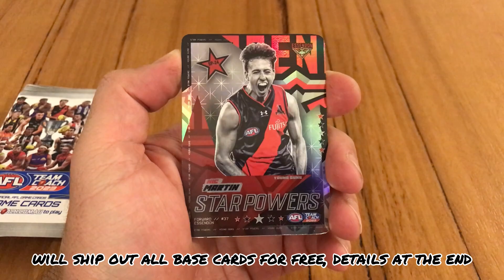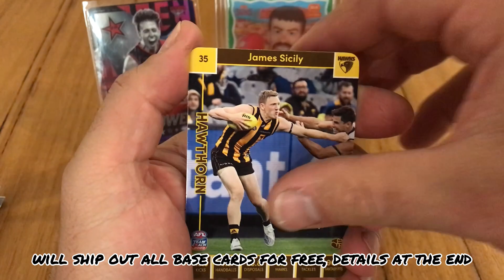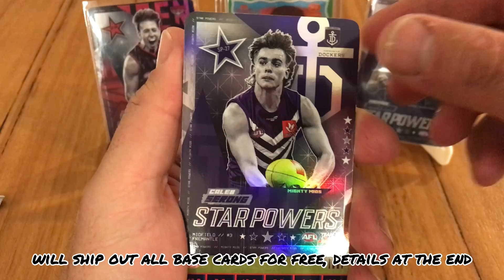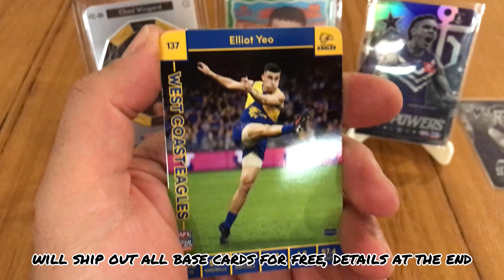Opening 5 Packs 2023 AFL Team Coach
Found a few packs at The AFL Footy Store whilst doing some shopping last weel. So thought I would give them a go.Would have loved to have pulled a Neon Star Powers but wasnt to be in these 5 packs. But was still a very fun break. Each pack had a nice hit in which was cool. The Sam Spoiler card was very cool. Will be looking out for more of these packs when im out and about.

If anyone would like any of the base cards from these 5 Packs, please send me message.  As long as you are Subscribed to the page I will happily send them out to you for free, If you are an international viewer I am also happy to send out a bunch of cards, just might be a little shipping fee.

Musician: @iksonmusic

Musician: @iksonmusic